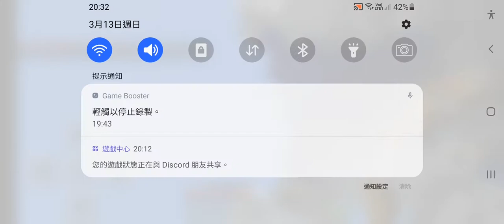Playing blockwars at cubecraft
Pls like and sub! Thank you and enjoy the video!